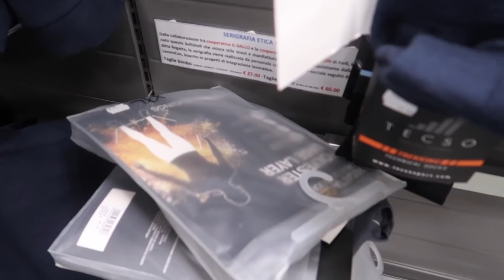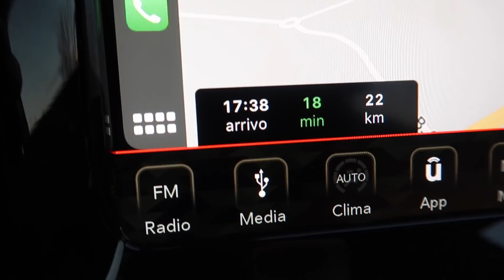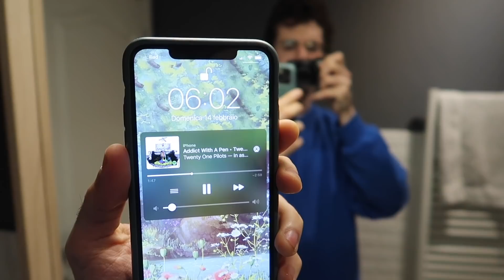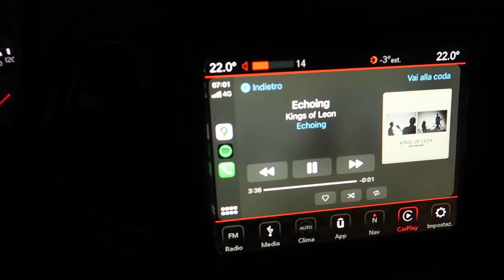Non mi sento più la faccia.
Piccola avventura in ciaspole a -12 gradi.
Non mi sentivo più la faccia.